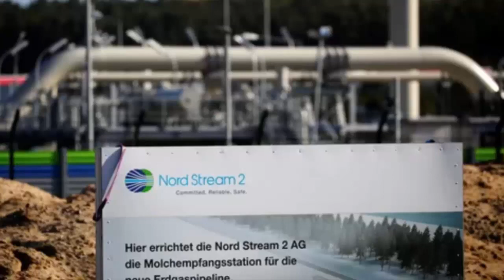Северный Поток - 2! Опять ЗАСАДА!... А что с газом? - 40%!